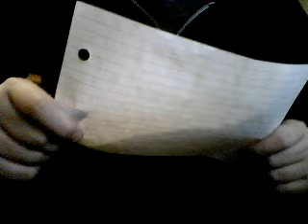Torn and Restorn paper (REVEALED)!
A piece of paper is ripped into pieces and is magically brought back 2gether.